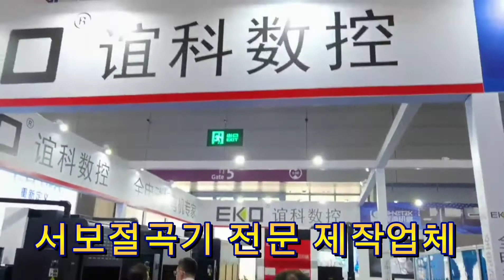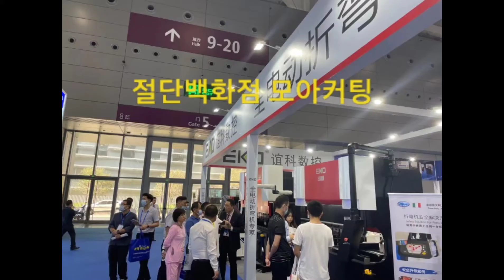2021 심천 기계전시회 SIMM2021, 深圳 国际 金属 成形 机床 展览会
심천 판금장비 전시회
심천전시회 2021년 EKO 서보절곡기 출품,
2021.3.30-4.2 심천 국제 컨벤션 및 전시 센터,
深圳 国际 金属 成形 机床 展览会

심천 산업 전시회 및 22 회 심천 기계 전시회
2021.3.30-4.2 심천 국제 컨벤션 및 전시 센터 (바오 안 뉴 홀)

EKO서보절곡기 심천 전시회에 출품했습니다.
서보 절곡기 4대, 로봇 절곡기 1대, 하이브리드 절곡기 1대를 전시.
망설이는 고객들이 이번 전시회를 보면서 마음을 굳힐 것이라 기대합니다.
서보절곡기 에 관하여 궁금한 것이 있으면, 언제든지 전화 주세요.